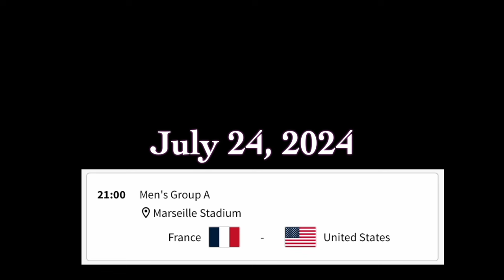USA Mens Soccer (Football) Team Paris Olympics 2024 - The Players & The Rules!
Who will represent Team USA for the Men's Soccer Competition?  Find out here, along with the Olympic Rules around Soccer.